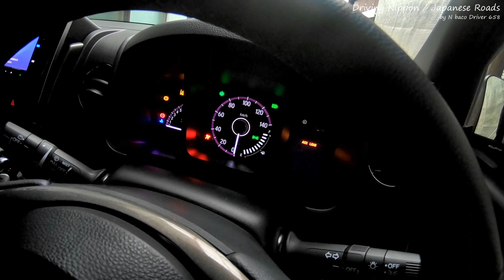[Japanese Highway] Drive from Shimbashi Sta to Tsuchiura kita IC (Metropolitan, Joban Expressway)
0:00  Shimbashi Station
2:31  Tokyo Expressway
5:12  Tokyo Metropolitan Expressway
45:42  Joban Expressway
Due to the spread of COVID-19 infection, going out to distant places has been suppressed,
and photography has not progressed much.
We apologize for the possibility that the video update interval may be delayed.

I will post the drive videos I took so far.
Japanese Highway, General road, Scenic road, etc.
Please enjoy the driving scenery in Japan !!
Please check Instagram !

[Camera]
Sony ActionCam HDR-AS300/FDR-X3000

[Car]
HONDA N-WGN Custom 2021
DBA-JH3 660cc InterCooler TURBO
Japanese Kei Car (Japanese category of small vehicles)

[BGM in video]
zukisuzuki BGM